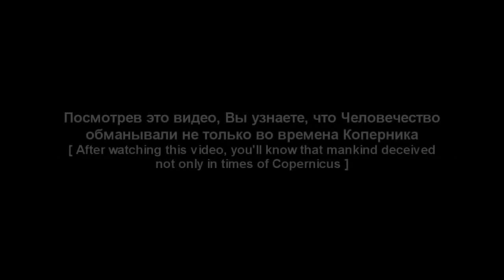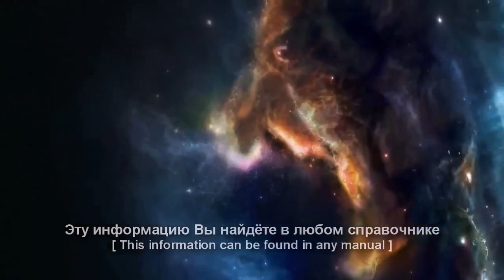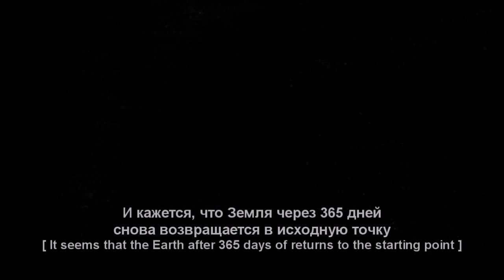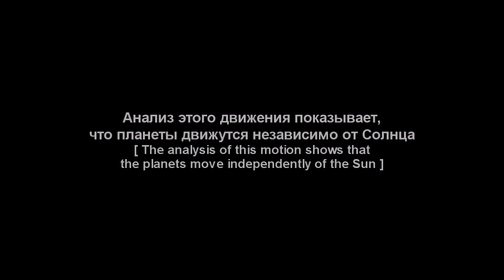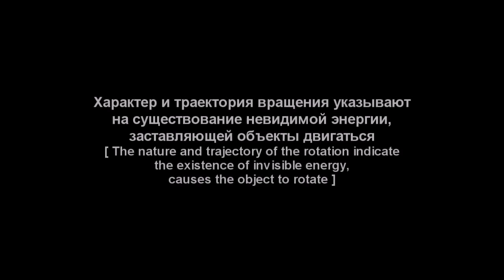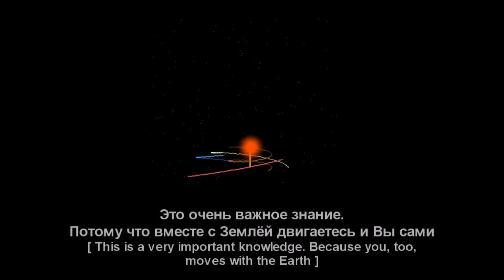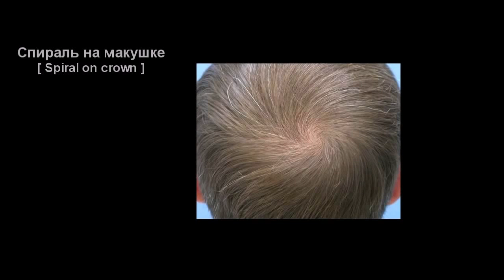Спиральное вращение Земли вокруг Солнца (Jean Michel Jarre - Oxygene part II)